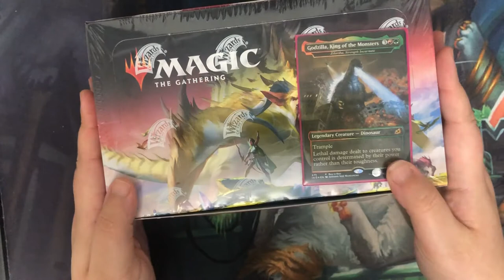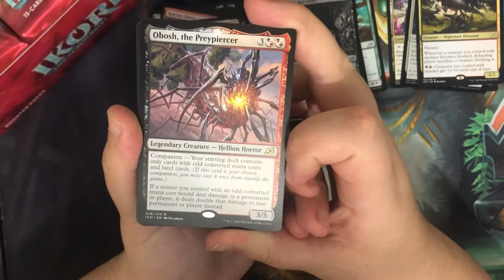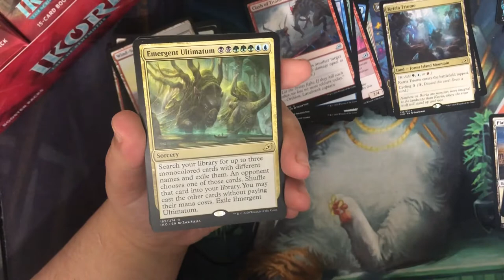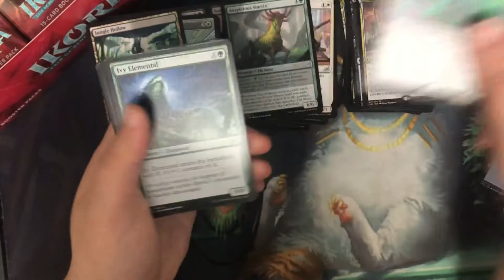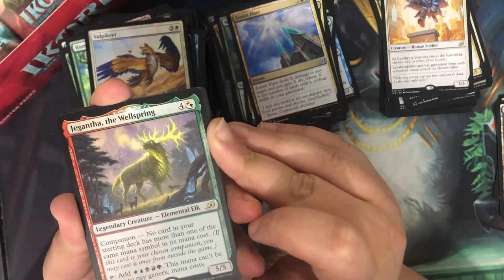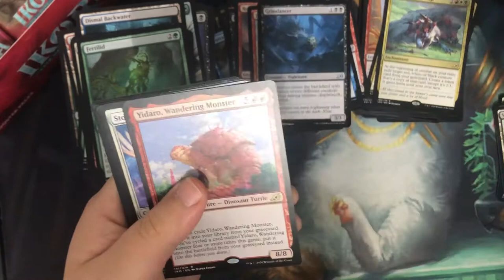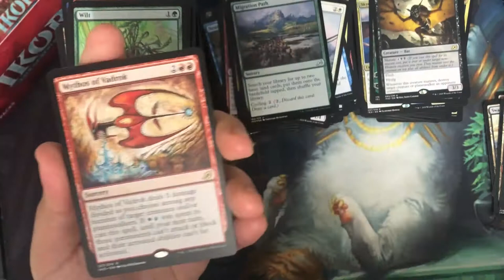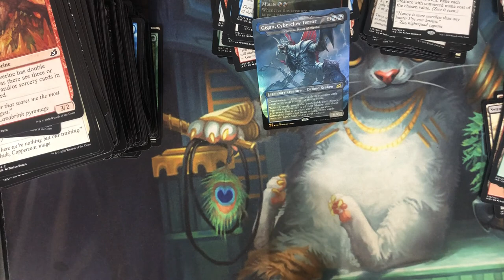Ikoria: Lair of Behemoths Booster Box Opening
Today Elspeth delves as deep as she dares in the plane of Ikoria as she opens a booster box of the latest set. Will she survive her adventure or will she be a snack for a bigger beast?